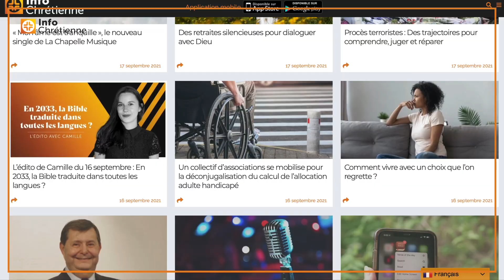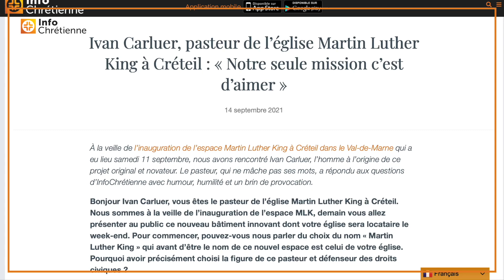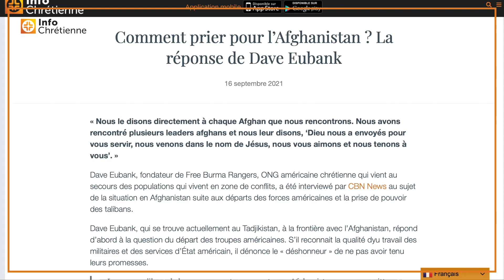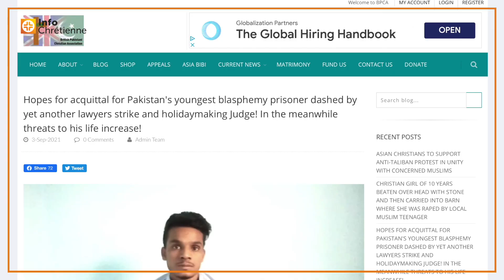L’Édito de la semaine avec Camille : Fraternité, Afghanistan, Chrétiens persécutés, The Chosen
📌 Votre rendez-vous hebdomadaire pour un résumé croisé de l’actualité chrétienne

Au programme aujourd’hui :

00:00 - Introduction

00:30 - Fraternité

01:52 - Afghanistan

02:52 - Chrétiens persécutés

03:57 - The Chosen

Découvrez l’édito de la semaine avec Camille, un nouveau format en vidéo pour découvrir les sujets qui ont animés la sphère chrétienne cette semaine à partir d’articles publiés sur le site d’InfoChrétienne.

Cette semaine nous avons beaucoup parlé du thème de la fraternité avec notamment l’inauguration le weekend dernier de l’espace Martin Luther King à Créteil ainsi que d’autres initiatives au Liberia et aux Etats-Unis.

Ce lieu unique qui n’est pas seulement un palais des congrès comme les autres, n’est pas non plus une église comme certains pourraient avoir la tentation de le croire. Il s’agit d’un espace socioculturel propriété de la fondation du protestantisme basé sur un concept juridique innovant. Un espace que chacun peut louer, chrétiens ou pas, et dont l’église Martin Luther King est locataire les weekends. Un projet original placé sous le signe de la fraternité.

Cette inauguration a été l’occasion d’un entretien avec Ivan Carluer, le pasteur de l’église MLK qui est aussi l’homme à l’origine de ce projet. À lire sur le site d’InfoChrétienne.

Au Liberia, les missionnaires de la de la Société des Missions Africaines (SMA) sont en train de bâtir une école chrétienne à Kortuma. Un projet soutenu par le chef du village qui a proposé d’y collaborer. Ainsi, chrétiens et musulmans travaillent main dans la main à la construction de cette école.

Découvrez l’initiative de Chip J. Sanders, pasteur dans une petite ville du Missouri. Pour bénir sa communauté, l’américain a décidé d’ouvrir une laverie automatique. Cette laverie, « c’est le cœur d’un homme qui veut toucher sa communauté » affirme-t-il.

L’Afghanistan est aussi un sujet phare de l’actualité depuis déjà plusieurs semaines après la prise du pouvoir par les talibans et le retrait des forces américaines. La situation des chrétiens y est particulièrement préoccupante.

L’organisation Forgotten Missionaries International (FMI) construit des partenariats avec des chrétiens locaux, des « missionnaires oubliés », qu’elle soutient pour les aider à parler de Jésus dans leur pays. Malheureusement, l’organisation vient de faire part de la perte des contacts qu’elle entretenait avec ces chrétiens afghans.

Comment prier pour l’Afghanistan ? C’est une question que vous êtes sans doute maintes fois posées, découvrez sur le site d’InfoChrétienne la réponse de Dave Eubank, fondateur de Free Burma Rangers, une ONG américaine chrétienne qui vient au secours des populations vivant en zone de conflits.

Au Brésil des chrétiens construisent une ville refuge pour accueillir les chrétiens afghans. Une initiative qui comporte tant le vol depuis l’Afghanistan que leur installation dans le pays.

Le thème des chrétiens persécutés est un thème important pour la rédaction d’InfoChrétienne. Cette semaine on déplore des actes de violences à l’égard des chrétiens au Pakistan, au Nigeria et en Iran.

Le pasteur  Silas Yakubu Ali a été tué le week-end dernier dans l’État de Kaduna au Nigeria. Il aurait été attaqué et tué à la machette.Un « meurtre odieux » dénoncé par le gouverneur de l’Etat.

Toujours au Nigeria, le père Luka Benson Yakusak, prêtre de la paroisse Saint Matthieu dans le nord du pays, a été enlevé lundi 13 septembre.

Au Pakistan, le jeune chrétien Nabil qui avait été condamné pour blasphème et qui devait être libéré sous caution en mars, voit ses espoirs déçus. La British Pakistani Christian Association affirme craindre pour la vie du jeune homme.

Découvrez le bouleversant témoignage de la conversion et la persécution de Parham, chrétien iranien, à lire sur InfoChrétienne. Il révèle les pressions « étouffantes » qui l’ont forcé à quitter son pays.

Pour finir avec un peu de culture et une bonne nouvelle : la série américaine The Chosen qui s’intéresse à la vie de Jésus et qui a déjà rencontré un immense succès dans le monde entier sera disponible sur Canal+ Série pour Noël ! L’occasion de redécouvrir l’histoire du Christ et peut-être de la faire connaître à votre entourage.